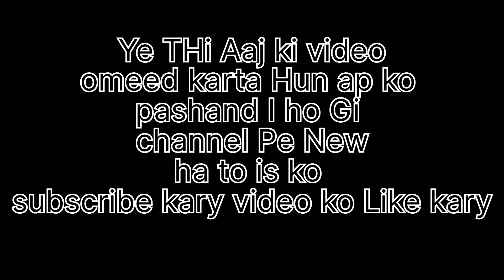Dogs ko haunted place par walk k liye Ly Gaye 😱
Hi there guys it’s me Kamal anwar on kamalanwar vlogs channel ones again hope you All doing well in today’s video I’ll be showing you   my daily routine work  .
Guys If you are new to the channel please subscribe and hit the like button and comments down below in a comments section and please let me know which country and cities are you watching my YouTube channel thanks for your love and support guys

Guys if you are on Tiktok make sure you follow me there as well here is my Tiktok I’d link

Follow our Facebook page is dogs in Rawalpindi
dogs-in-Rawalpindi